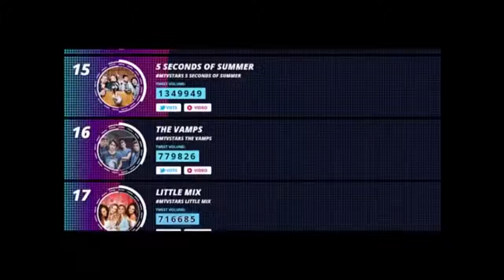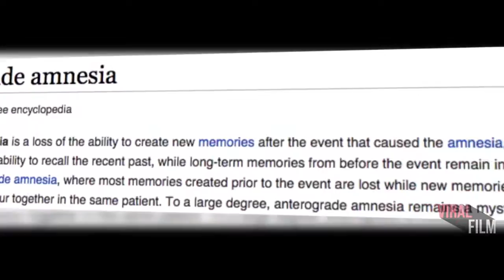Mon Nov 16 2015 16:30:42